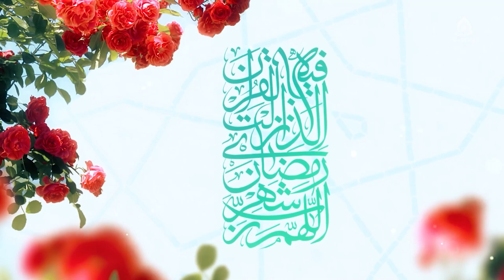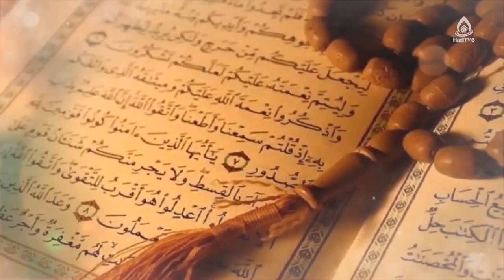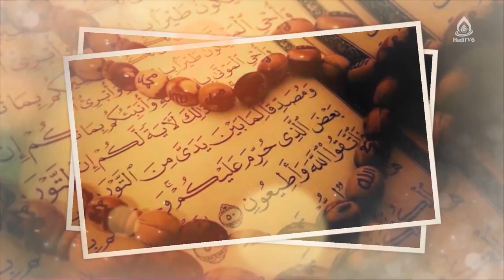شرح و تفسیر آیات‌الاحکام روزه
کارشناس‌: حجت‌الاسلام والمسلمین سید مرتضی مطهری
مجری: سید محمدهادی موسوی‌نسب